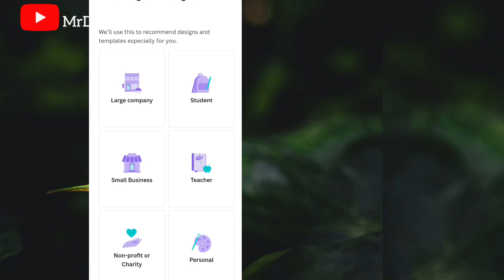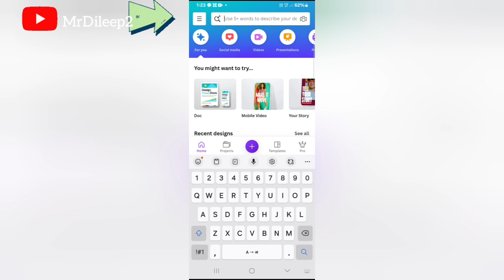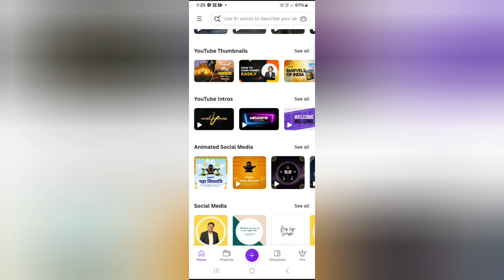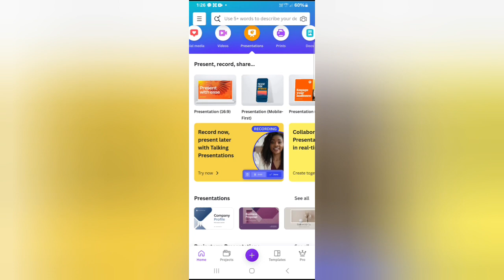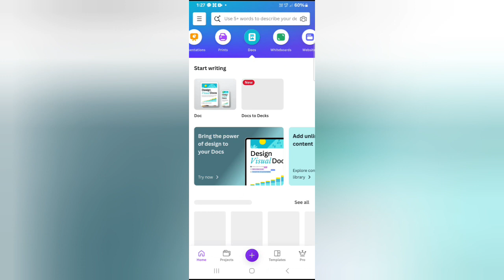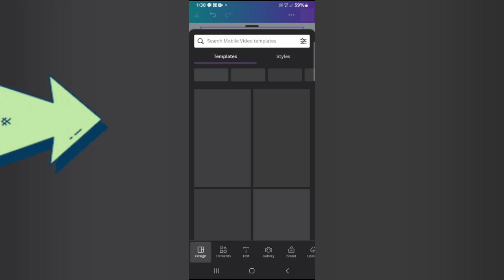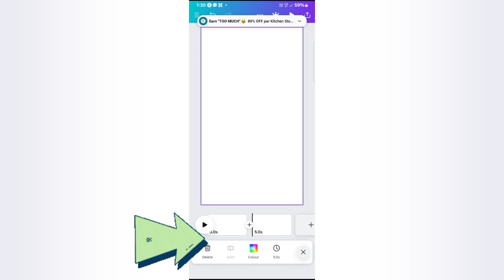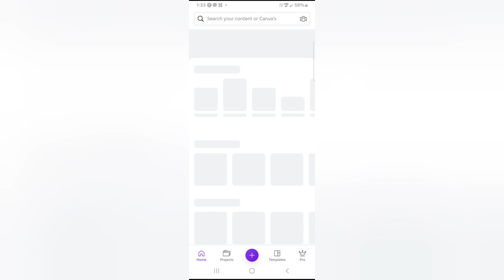इस app से आप कुछ भी कर सकते हैं